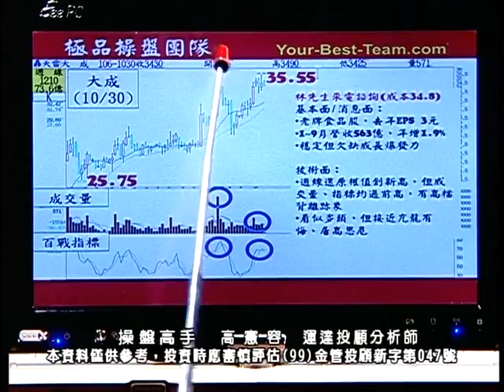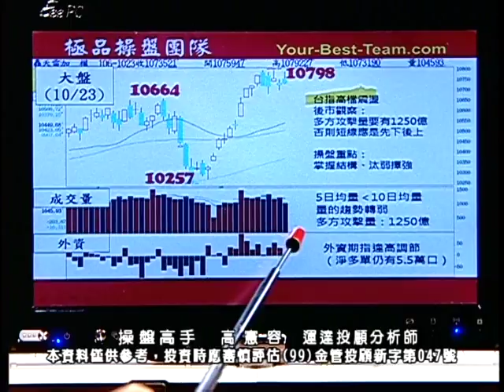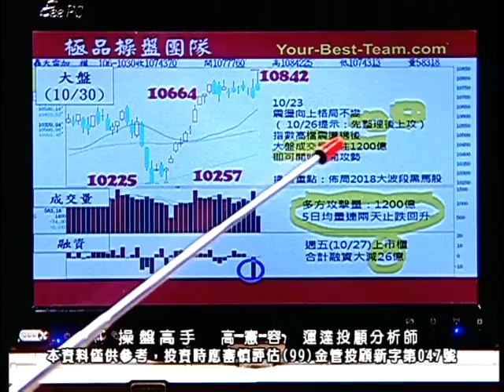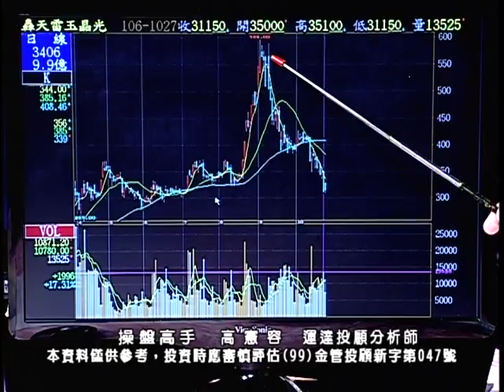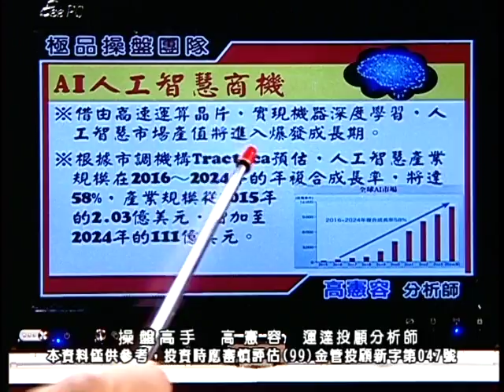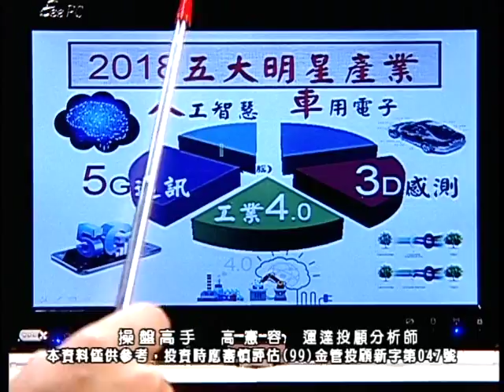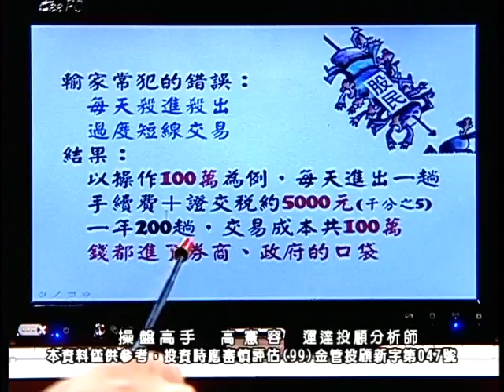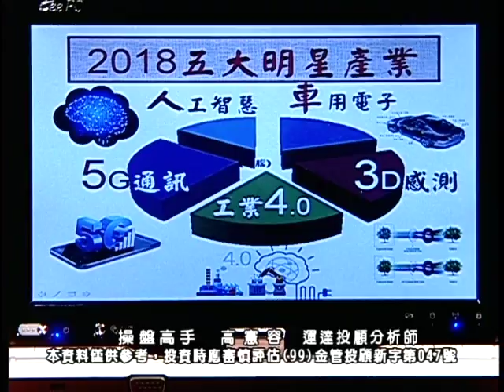20171030 1130 高憲容 操盤高手